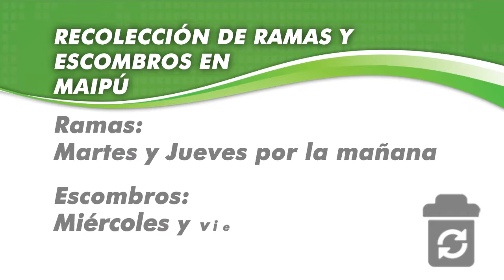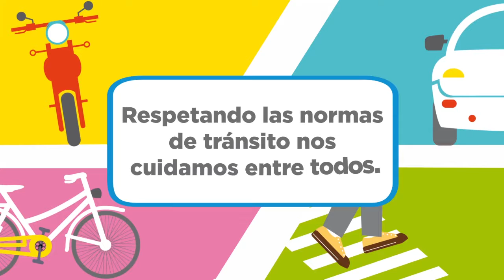Maipu Informa EDICION 1039